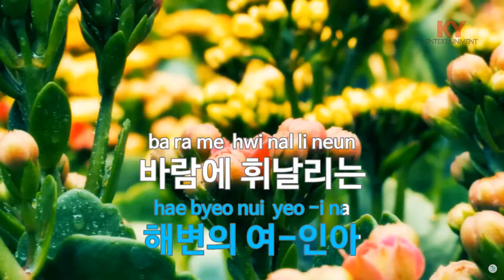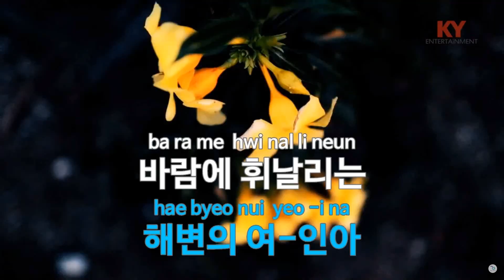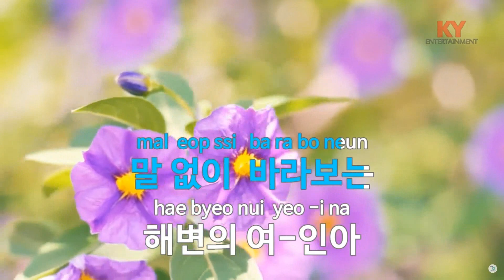나훈아 해변의 여인 제가 부른 것입니다 금영 노래방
나훈아 해변의 여인 노래를 금영 노래방을 틀어놓고 제가 부른 것입니다.
감사합니다.